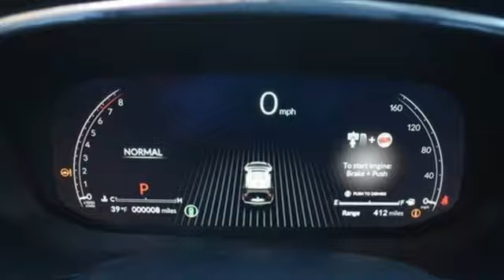New 2024 Acura MDX Falls Church VA Acura Washington-DC, DC ARL019418 - SOLD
Year: 2024
Make: Acura
Model: MDX
Trim: Advance
Engine: 3.5L V6 SOHC i-VTEC 24V
Transmission: 10-Speed Automatic
Color: Silver
Interior: Graystone
Stock #: ARL019418
VIN: 5J8YE1H85RL019418
Lunar Silver Metallic with leather trimmed graystone sport seats, heated front and second row seats, third row seating, V6 power, SH-AWD, advance package, navigation, remote start, head up display, panoramic power moon roof, satellite radio, and much more. brbrRecent Arrival!brbrbrWe make every effort to provide accurate information but please verify options and price with management before purchasing. All vehicles are subject to prior sale. All financing is subject to approved credit. Dealer installed options are additional. Stock photo colors, options and trim levels may vary. Not responsible for typographical errors. Published prices subject to change without notice to correct errors and omissions or in the event of inventory fluctuations. Vehicle offers/prices & internet price quotes valid for 48 hours from initial posting date, subject to change by dealer/manufacturer without notice. Vehicles may be in transit to dealer. Vehicle photos may not match exact vehicle. Please call to confirm availability status. All prices exclude taxes, title, license, and dealer processing fee of $989.00. Government 5-Star Safety Ratings are part of the National Highway Traffic Safety Administration's (NHTSA's) New Car Assessment Program. For additional information on the 5-Star Safety Ratings program, please Based on model year EPA mileage ratings. Use for comparison purposes only. Your mileage will vary depending on driving conditions, how you drive and maintain your vehicle, battery pack age/condition, and other factors. World's Largest Acura Dealer based on 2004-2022 AHM New Acura Volume Sales."

Address:
13911 Lee Jackson Highway